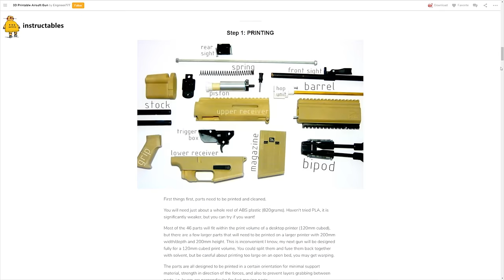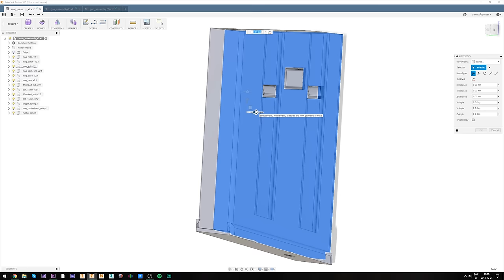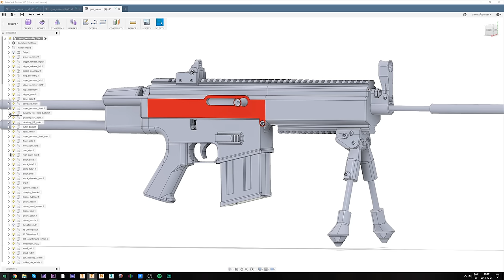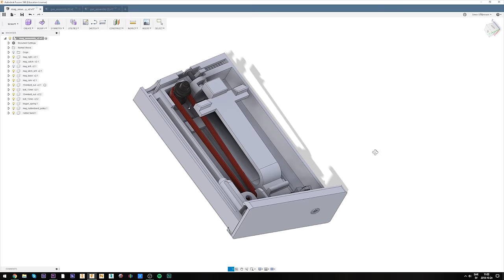Awesome 3D Printed Airsoft Gun!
In today's video I built a fully working 3D printed airsoft rifle! All the parts are printed in PLA and weathered with dirt and water for a more realistic appearance. It works by a big compressed spring pushing a modified bicycle pump to rush air through a barrel. It's powerful enough to shoot 50m (160ft) straight up in the air but not quite enough to penetrate an aluminium can. Best project ever!